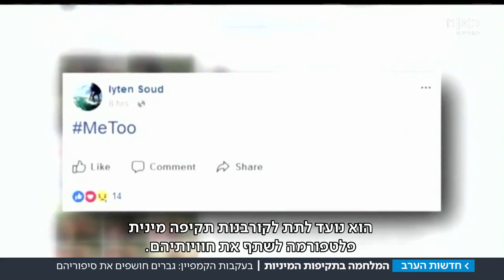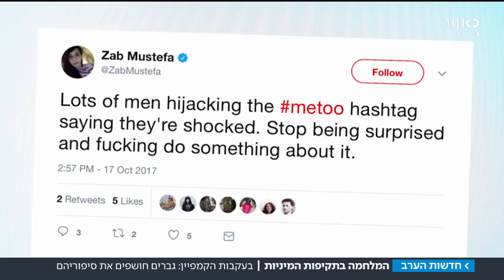בעקבות קמפיין ME TOO: גברים חושפים את סיפורי ההטרדות המיניות | מתוך חדשות הערב 19.10.17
גם גברים מוכנים לחשוף הפגיעות המיניות שהם חוו על מנת לעורר את המודעות לתופעה הקשה